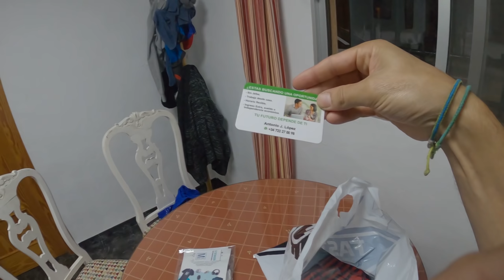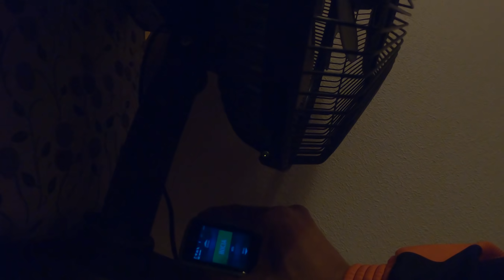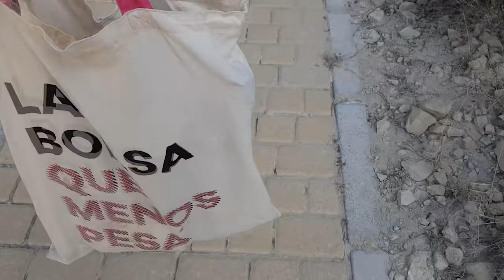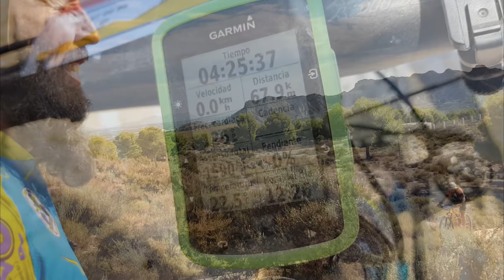Soldado que huye vale para otra batalla 🏃‍♂️ | Ricote Extreme 🔥🔥🔥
El comunitario Paquito206 participa en la ultramaratón BTT Ricote Extreme. Nos enseña sus preparativos (bicicleta, ropa y utensilios), su cena, su desayuno y sus impresiones durante la marcha. Mientras tanto, los comunitarios reporteros Alonso y HdN se preparan en el Scalextric, en la sierra de la Navela, para fotografiar y grabar a los participantes de esta durísima competición (casi 150 km y unos 4.500 metros de desnivel acumulado). Esperamos la llegada del comunitario Paquito206 a esta zona, al pasar Ulea (Murcia, España). Él, por su parte, va parando en todos los avituallamientos y se lo toma con calma. Incluso charla un rato con nuestros amigos de los Plus Élite en las Zetas de la sierra de Ricote.